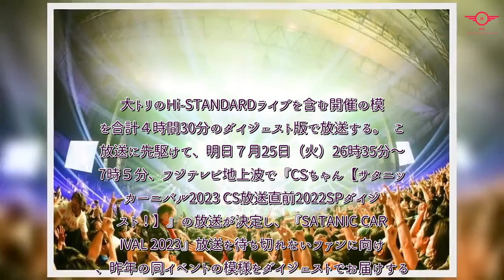H91- 大トリのHi-STANDARDライブを含む『SATANIC CARNIVAL 2023』をフジテレビTWOで独占放送決定